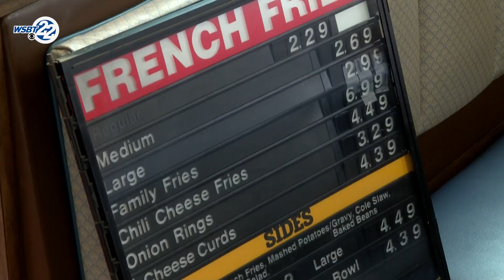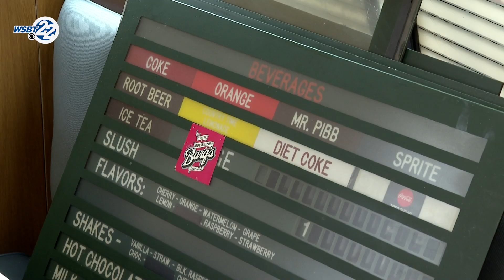Historic Penguin Point restaurant items up for sale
You can now own a piece of a beloved Indiana restaurant with a 73-year legacy in our area. The Food Shack in Elkhart, where one former Penguin Point location stood for decades, is now offering customers the opportunity to acquire the vintage menu signs that have been a fixture since the 1950s.